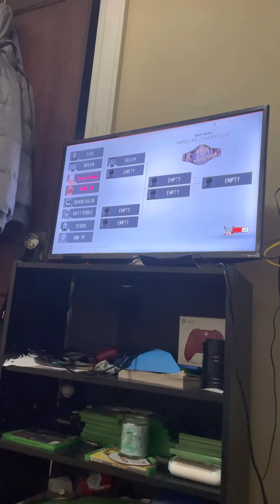King of the ring random letter to pick sting vs Kenny omega part 1